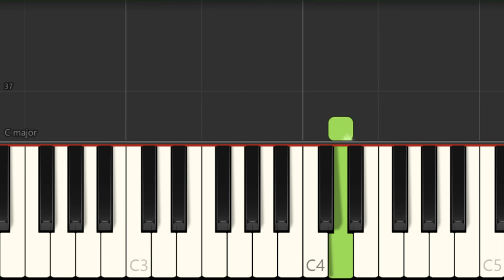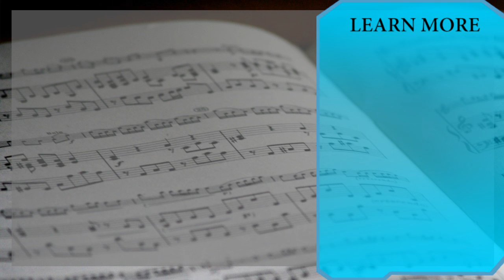SUPER EASY: How to play Reborn (Chorus) by Kids See Ghost on Piano (Tutorial)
Comment and let us know how the videos have helped you. It keeps us going! :)The easiest way to learn how to play Reborn (Chorus) (SUPER EASY) by Kids See Ghost on the piano. It's a piano tutorial for Reborn (Chorus) (SUPER EASY) by Kids See Ghost.

EasyMusicLesson teaches you to play the your favorite instrument, through easy and simple animation so that you too can learn how to play Reborn (Chorus) (SUPER EASY) by Kids See Ghost on the piano easily. A piano tutorial with visual animation graphic.